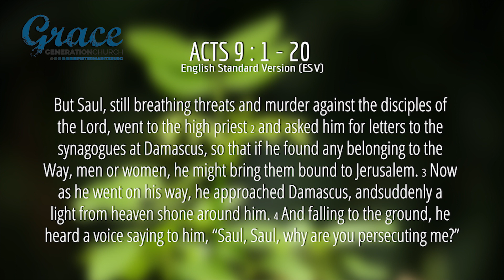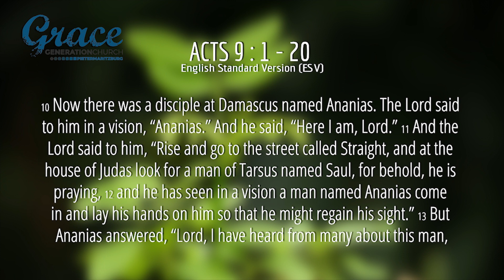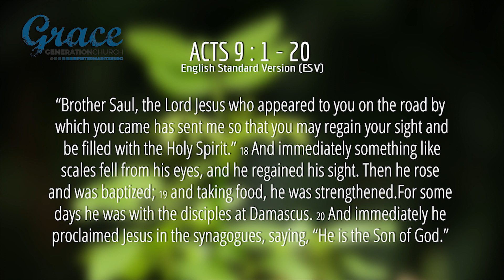Acts Part 8 : Making Friends with a Fanatic.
Craig Botha continues in the series, Restoration, The Transformative power of the Gospel, from the Acts of the Apostle, with Part 08 Themed Making Friends with a Fanatic.
Key scripture :
Acts 9:1-20